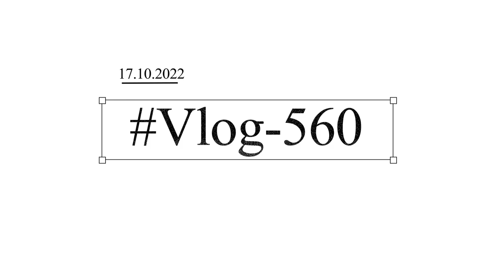20 Din Baad mil raha hu / Vlog-560 / Avinash Kujur